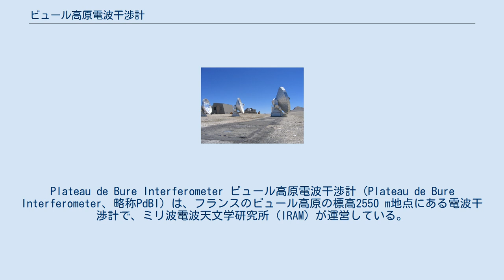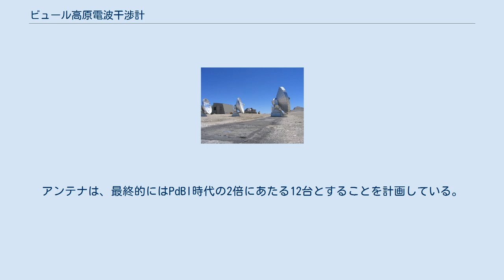ビュール高原電波干渉計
Plateau de Bure Interferometer ビュール高原電波干渉計（Plateau de Bure Interferometer、略称PdBI）は、フランスのビュール高原の標高2550 m地点にある電波干渉計で、ミリ波電波天文学研究所（IRAM）が運営している。
機能拡張に伴い、現在はNOEMA (Northern Extended Millimeter Array)と呼ばれている。
 ビュール高原電波干渉計は口径15mのパラボラアンテナ6台からなる、ミリ波の観測に特化した電波干渉計である。
波長3mm、2mm、1.3mmの3つの波長域を観測することができる。
6台のアンテナは、東西760m、南北368mのT字型に配置されたレール上を移動させることができ、波長1.3mm観測では最高0.5秒角の角分解能を達成することができる。
観測提案は年に2回公募されており、世界中の天文学者が応募できる。
 この干渉計の建設は1985年に始まり、1988年に3台のアンテナで初めての干渉画像の合成を行った。
当時の基線長は最大288mであったが、2005年までにアンテナは6台になり、レールは760mまで延長された。
各アンテナは主に炭素繊維で作られており、主鏡面の面精度は約60マイクロメートルである。
 アンテナ数の増大とアンテナ間隔の拡大を行うことで性能を大きく向上させるプロジェクトが進行中である。
2017年現在、アンテナ数は9台（いずれも口径は15m）、アンテナ間隔は最大で760mとなっている。
2014年9月に7代目のアンテナが設置されたのを機に、望遠鏡の名称をビュール高原電波干渉計(PdBI)から、NOEMAに変更した。
アンテナは、最終的にはPdBI時代の2倍にあたる12台とすることを計画している。